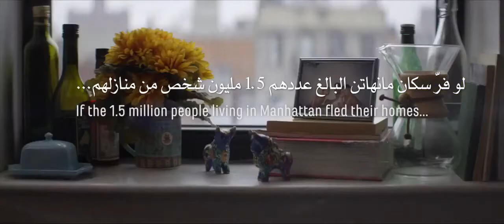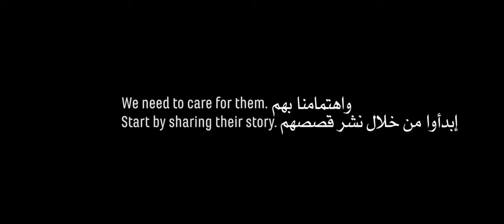مفوضية اللاجئين:لو فرّ سكان مانهاتن البالغ عددهم مليون ونصف شخص من منازلهم